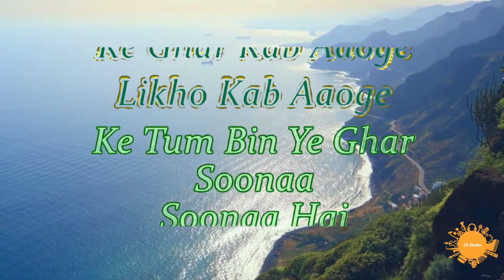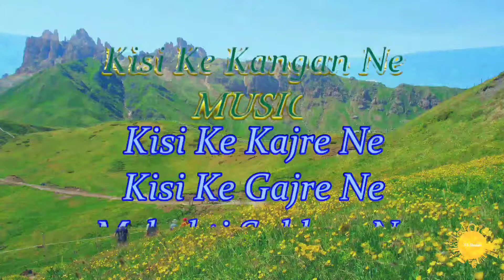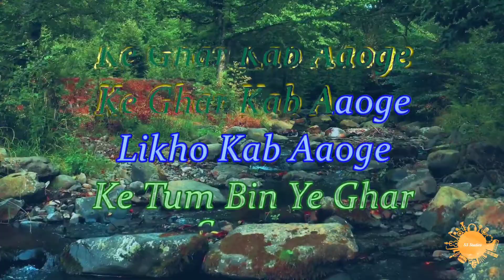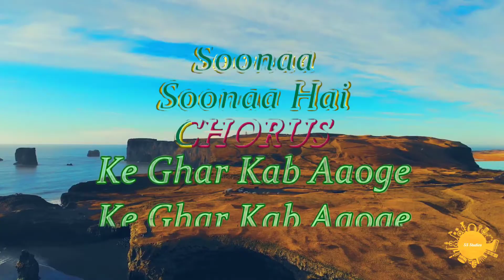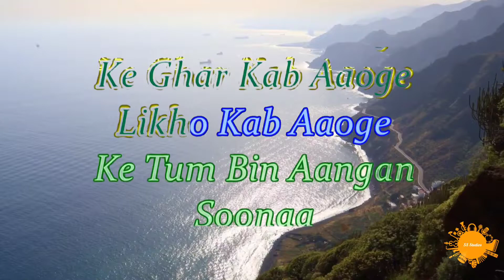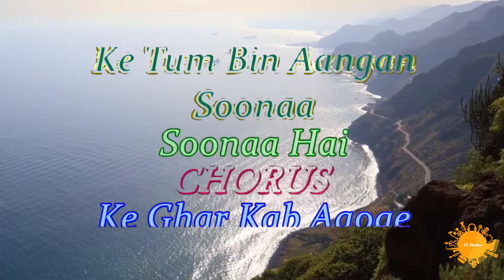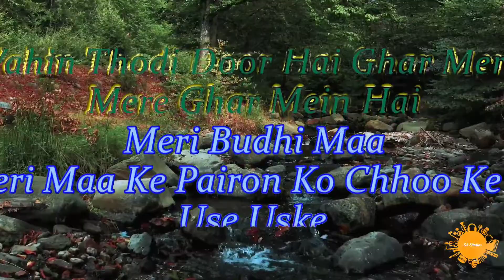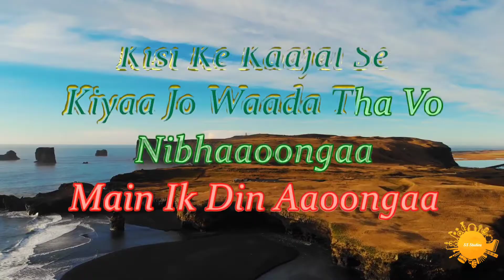Sandese Aate Hai One Scale Lower Karaoke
Sandese aate hai karaoke One Scale Lower original karaoke track
Anil Chauhan Karaoke